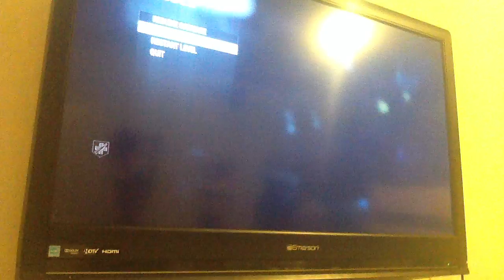the weirdest thing that happend on black ops 1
i was just killin people with mustang and sally and out of nowere people started flying and then that happend